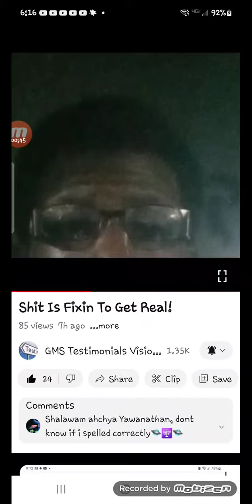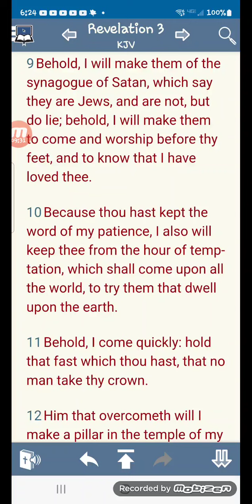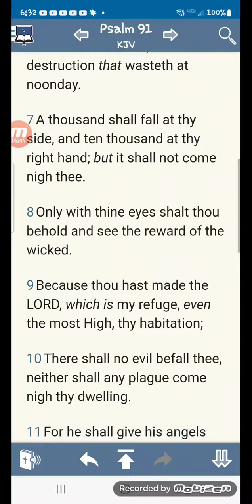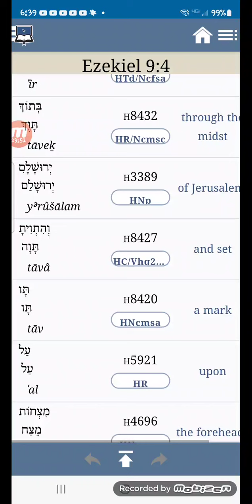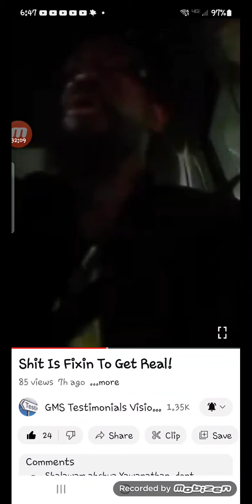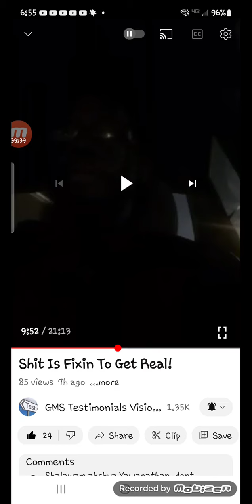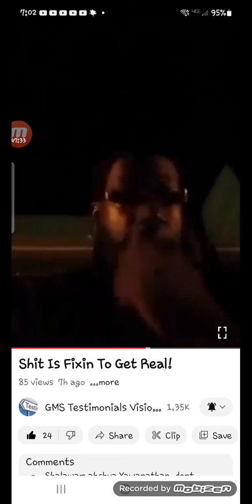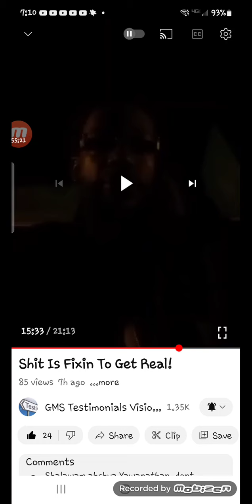Shit is fixing to get real ( My slight commentary )